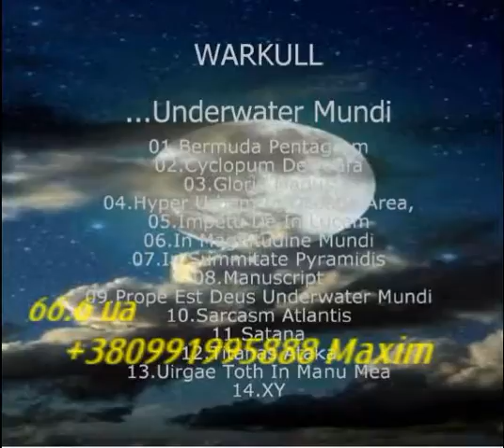CYBER MAX DIGITAL PRESENT: My New Video Clip 2016.12.23. (Ukraine,Kharkov)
Мой новый бюджетный клип на одну из моих композиций
Трек с CD Warkull - ...Underwater Mundi CMD004 EP (dark ambient)
Всем успехов желает Вам Максим Вехов!!!